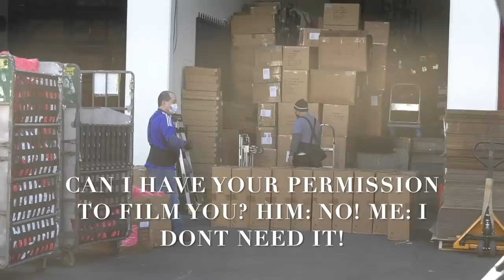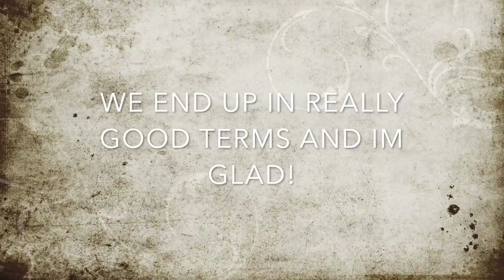Tyrant Karen Threatens To Get Us Arrested If We Don't Show her ID & a Film Permit